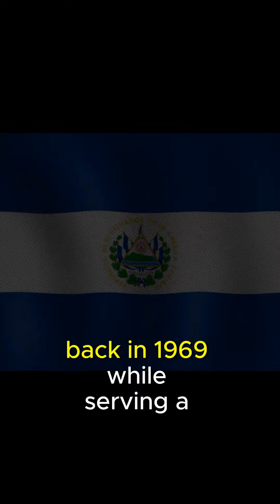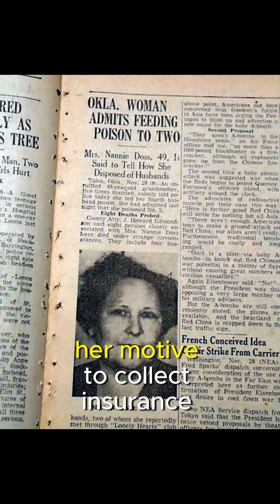3 SERIAL KILLERS In 3 MINUTES! Charles Manson, Ramon Escobar, & Nannie Doss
Get ready for a chilling ride! In just 3 minutes, we'll dive into the twisted minds of 3 notorious serial killers. Learn about their shocking crimes, bizarre motives, and the dark legacies they left behind. Brace yourself—this is true crime like you've never seen it before!

3 Serial Killers In 3 Minutes part 8!
Charles Manson and The Manson Family
Ramon Escobar
Nannie Doss The Gigglin Granny The Giggling Granny

Hope you True Crime Junkies came for your hit of this, welcome to "How To Deal"

⚠️ WARNING:
short shorts
youtube shorts 3 mins
youtube shorts 3 minutes
3 minute shorts
3 minute short
3 minute youtube short
3 min youtube shorts
true crime